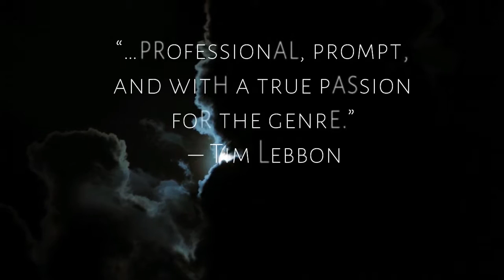Beneath the Lake: Episode #7 - Women in Horror Month!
On this episode of Beneath the Lake, Todd interviews an incredibly talented pair of authors and poets, Linda D. Addison and Kya Shore, for Women in Horror Month.

What's that? That's quite all right: You can support Crystal Lake for as little as $1.00 a month and gain access to all Beneath the Lake broadcasts.

Also be sure to sign up for Crystal Lake's newsletter so you never miss a broadcast